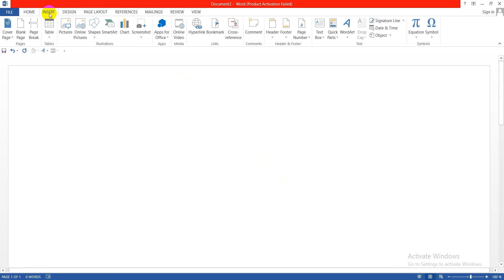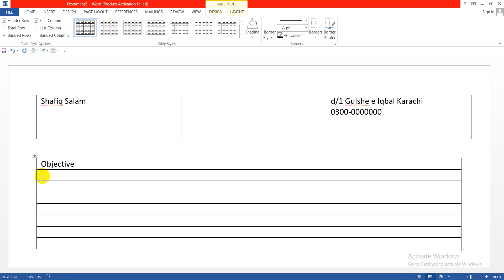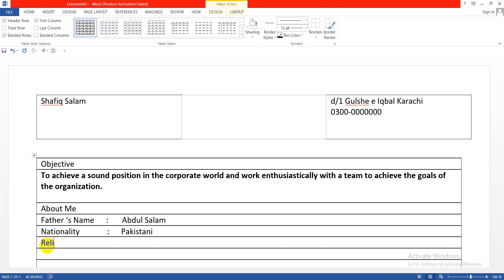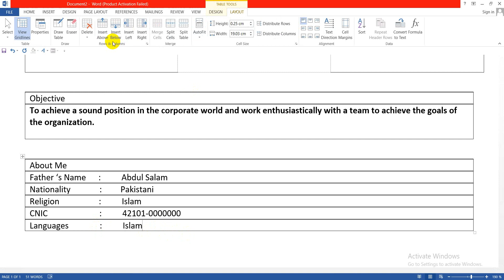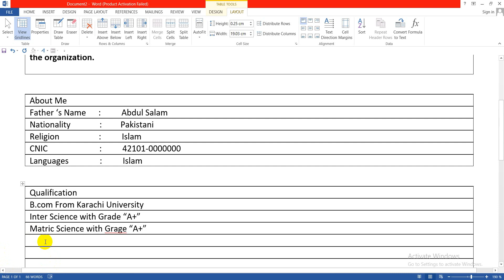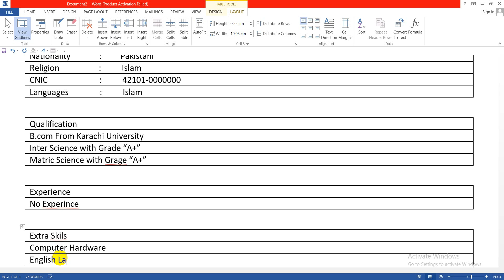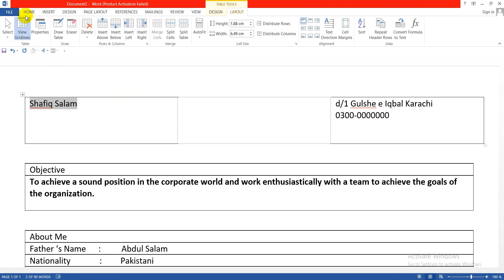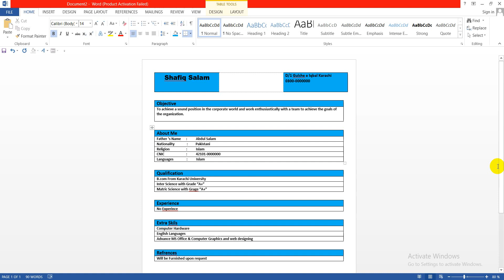CV on MS word | Table CV On MS Word | MS Word Class 7